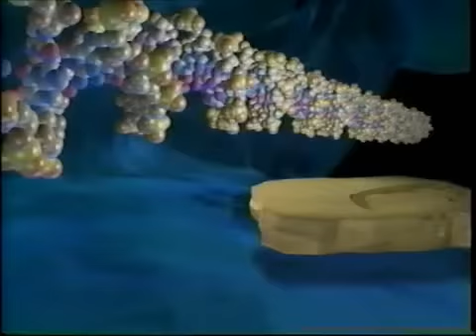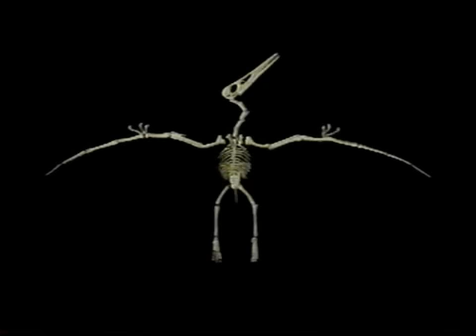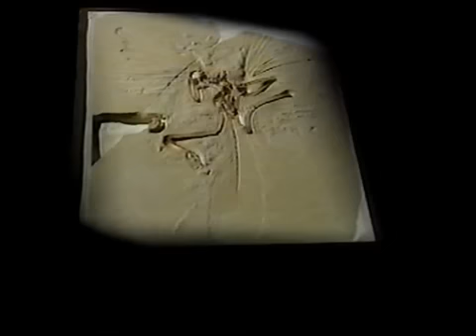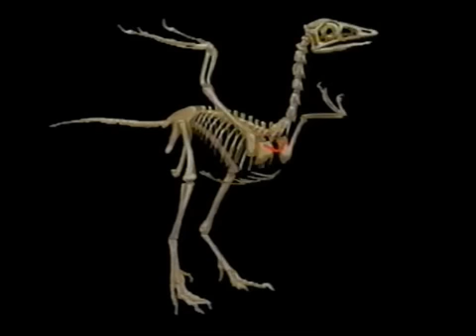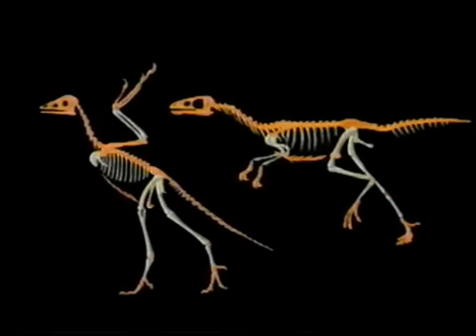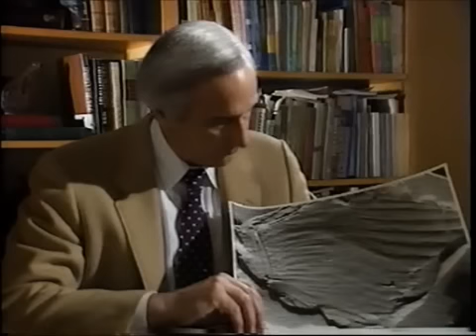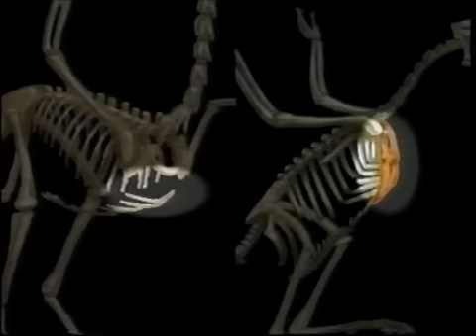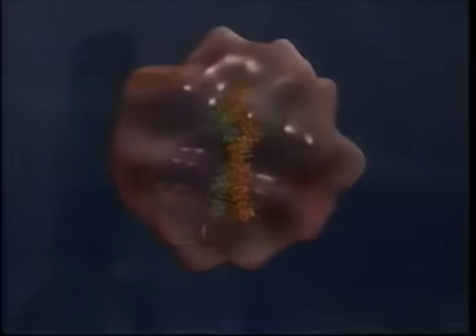BiOLOGY (4th Video) Planet of Life (Creatures of the Skies)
Planet_of_Life_004